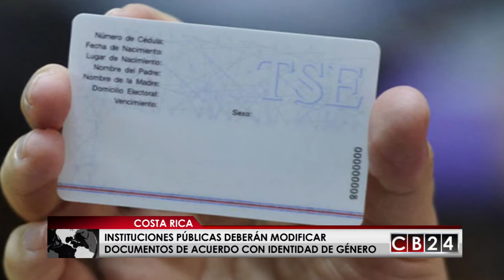Entes públicos de Costa Rica modificarán documentos de acuerdo con identidad de género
El Presidente de Costa Rica, Carlos Alvarado, firmó este jueves el Decreto Ejecutivo Nº 41173-MP y la Directriz Presidencial Nº 015-P que exige a todas las instituciones estatales modificar los documentos, trámites y registros internos de las personas trans que deseen cambiar su nombre, fotografía, sexo o género.
Las instituciones actualizarán -de oficio- sus bases de datos para evitar contradicciones entre las nuevas cédulas de identidad y sus registros internos.
De esa manera, se deberá adaptar la información en los documentos de identidad emitidos por el Estado tales como: pasaportes, licencias y permisos de conducir, títulos académicos del MEP, universidades estatales y privadas, carnés institucionales y  gremiales, permisos de trabajo, contratos de trabajo, correspondencia y documentación externa e interna.
Asimismo, los productos financieros como tarjetas de crédito y débito, certificados bancarios, créditos, facturas, recibos y contratos con empresas públicas.
Los funcionarios están en la obligación de gestionar las solicitudes, sin dilaciones y sin pedir requisitos adicionales a los ya establecidos en los trámites ordinarios para confección por primera vez, renovación o corrección de dichos documentos.
Los interesados podrán solicitar la rectificación y actualización de sus datos personales; las instituciones tendrán 5 días hábiles para ajustarlos.
El Decreto y la Directriz se complementan con la Reforma al Reglamento del Registro del Estado Civil emitida por el TSE en mayo anterior, en la que se establece el cambio de nombre por identidad de género.
Adicionalmente, la Dirección General de Migración y Extranjería deberá contemplar en el nuevo sistema de documentos migratorios, el cambio en la categoría de sexo en los pasaportes, a fin de que se adecúe a la identidad sexual y de género de la persona.
Por otra parte, el Presidente Alvarado firmó una circular dirigida a la Administración Pública Central, con el fin de que a través de la plataforma electrónica los funcionarios puedan capacitarse para propiciar el respeto y la no discriminación a la población LGBTI.
Esta capacitación virtual será complementada con otras presenciales.